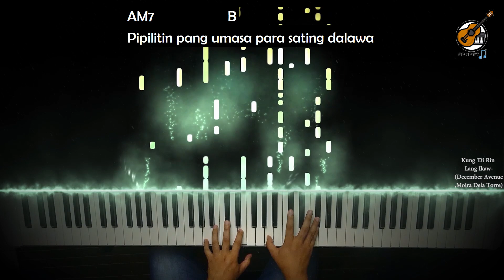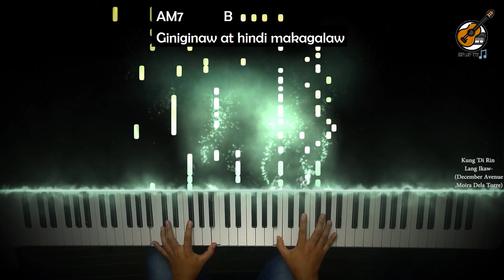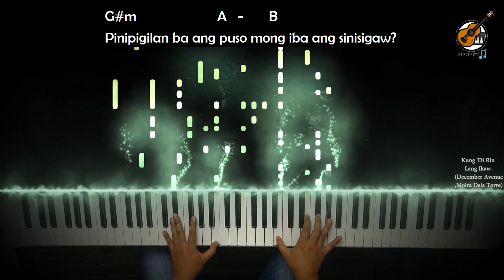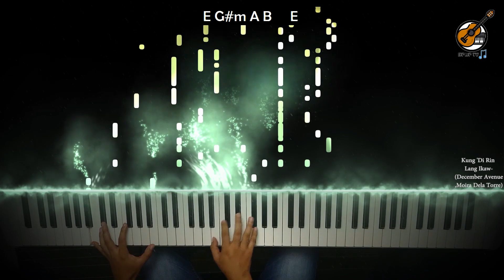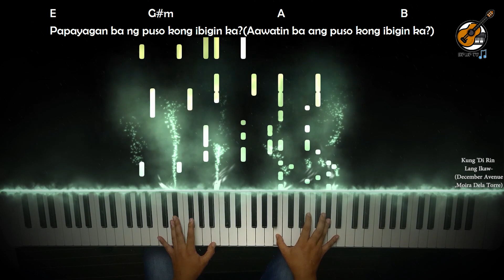EASY PIANO VIDEOKEYS Kung Di Rin Lang Ikaw - December Avenue & Moira Tutorial Easy Chords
Are you a band keyboardist/pianist but has no time to sifra/listen/read notes?
Then play this song like a Pro by watching how Studio Keyboardists play it!
What's more, you can use this recording as if you're playing with a virtual live band!
Replay this anytime you want to practice!

Licensed to YouTube by: Audiam (Label); Songtrust, and 1 music rights societies

I wish my talent will be noticed by my senpai @towerofdoomrecords  @TowerofDoomMusic

0:00 Start
0:27 Stanza1
0:56 Refrain1
1:10 Chorus1
1:39 Interlude1
1:52 Stanza2 with Full Band
2:22 Refrain2
2:37 Chorus2 with Distortion
3:05 Refrain3
3:19 Instrumental-Symphony
3:34 Chorus3
4:02 Coda
4:31 Extro
4:57 Email us for Song Arrangement